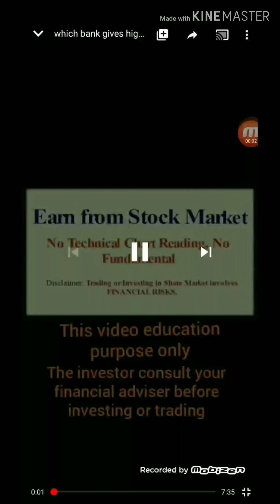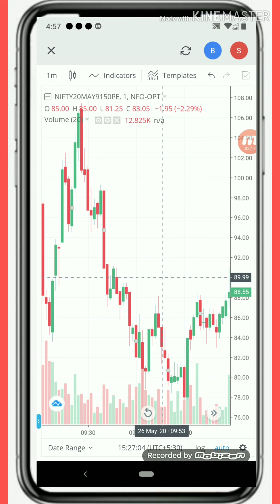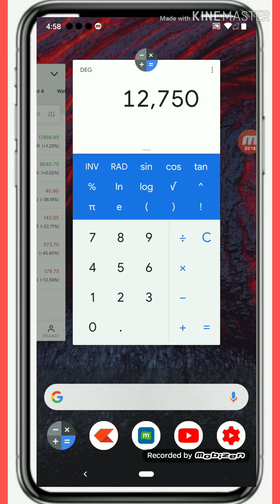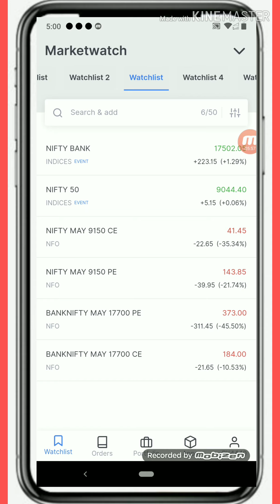Option Hedging strategies Tamil/bank niftyoption hedging strategies in Tamil/Nifty option hedging